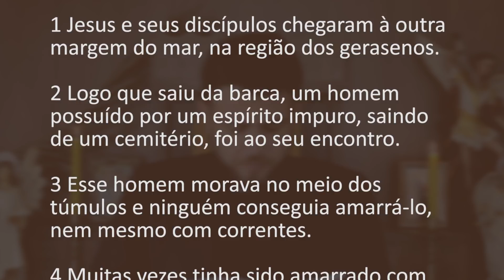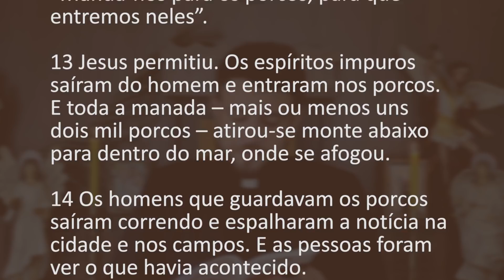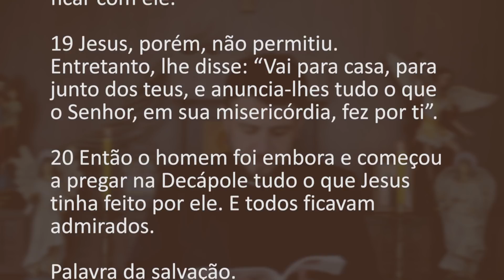[Homilia Diária] Segunda-feira - 4ª Semana do Tempo Comum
Naquele tempo,

1 Jesus e seus discípulos chegaram à outra margem do mar, na região dos gerasenos.

2 Logo que saiu da barca, um homem possuído por um espírito impuro, saindo de um cemitério, foi ao seu encontro.

3 Esse homem morava no meio dos túmulos e ninguém conseguia amarrá-lo, nem mesmo com correntes.

4 Muitas vezes tinha sido amarrado com algemas e correntes, mas ele arrebentava as correntes e quebrava as algemas. E ninguém era capaz de dominá-lo.

5 Dia e noite ele vagava entre os túmulos e pelos montes, gritando e ferindo-se com pedras.

6 Vendo Jesus de longe, o endemoninhado correu, caiu de joelhos diante dele

7 e gritou bem alto: “Que tens a ver comigo, Jesus, Filho do Deus altíssimo? Eu te conjuro por Deus, não me atormentes!”

8 Com efeito, Jesus lhe dizia: “Espírito impuro, sai desse homem!”

9 Então Jesus perguntou: “Qual é o teu nome?” O homem respondeu: “Meu nome é Legião, porque somos muitos”.

10 E pedia com insistência que Jesus não o expulsasse da região.

11 Havia aí perto uma grande manada de porcos, pastando na montanha.

12 O espírito impuro suplicou então: “Manda-nos para os porcos, para que entremos neles”.

13 Jesus permitiu. Os espíritos impuros saíram do homem e entraram nos porcos. E toda a manada – mais ou menos uns dois mil porcos – atirou-se monte abaixo para dentro do mar, onde se afogou.

14 Os homens que guardavam os porcos saíram correndo e espalharam a notícia na cidade e nos campos. E as pessoas foram ver o que havia acontecido.

15 Elas foram até Jesus e viram o endemoninhado sentado, vestido e no seu perfeito juízo, aquele mesmo que antes estava possuído pela Legião. E ficaram com medo.

16 Os que tinham presenciado o fato explicaram-lhes o que havia acontecido com o endemoninhado e com os porcos.

17 Então começaram a pedir que Jesus fosse embora da região deles.

18 Enquanto Jesus entrava de novo na barca, o homem que tinha sido endemoninhado pediu-lhe que o deixasse ficar com ele.

19 Jesus, porém, não permitiu. Entretanto, lhe disse: “Vai para casa, para junto dos teus, e anuncia-lhes tudo o que o Senhor, em sua misericórdia, fez por ti”.

20 Então o homem foi embora e começou a pregar na Decápole tudo o que Jesus tinha feito por ele. E todos ficavam admirados.